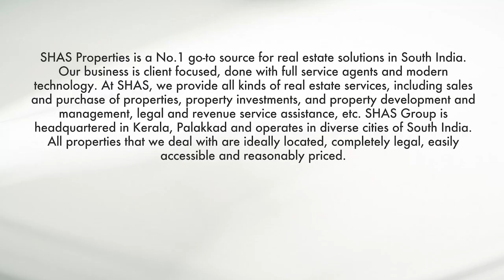Coconut farmland for sale in Kozhinjampara, Palghat - SHAS 1072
Farmland for sale in Palghat, Shas Properties - top online real estate agents in Kerala
Source of water – Open well and bore well
Crop cultivating - Coconut
Location - Kozhinjampara, Palghat
Asking price - 29 Lakhs per acre